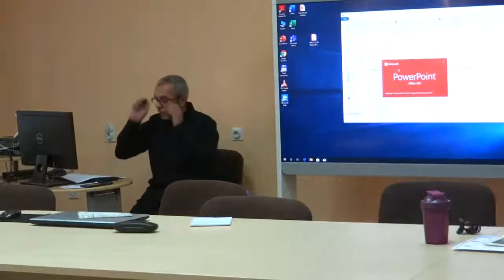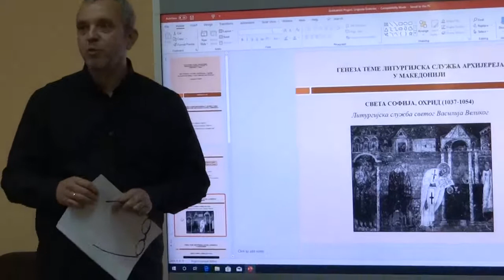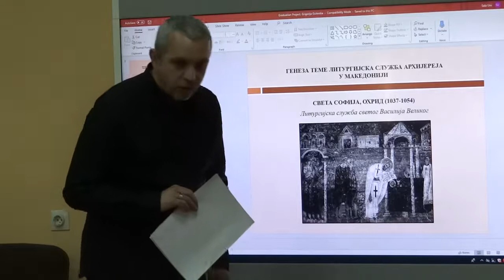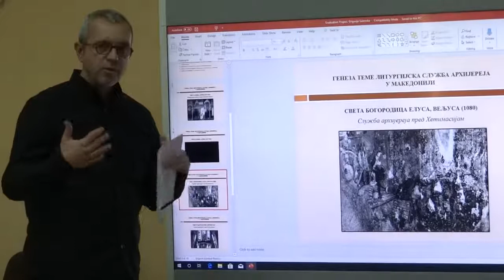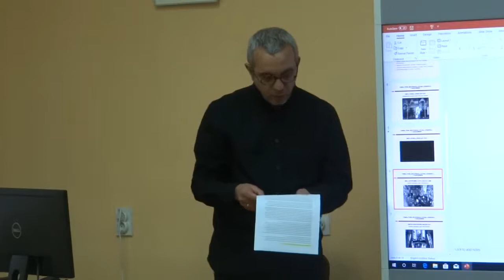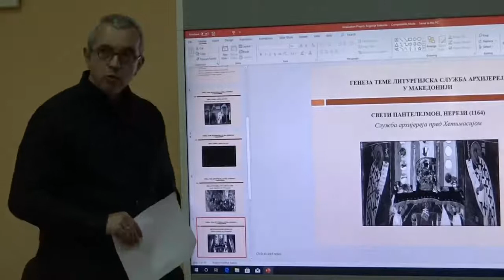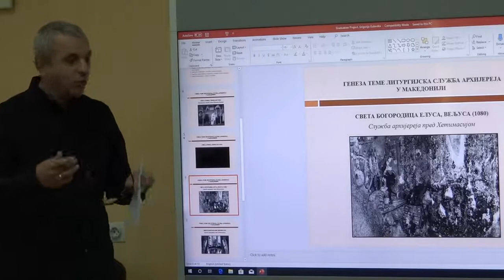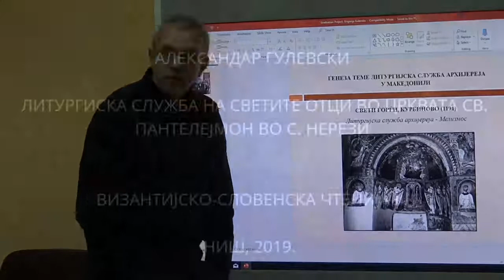Александар Гулевски - Сотерих Пантевген и сликарството во црквата Св. Пантелејмон во Нерези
Цариградските собори од 1156 и 1157, учењето на Сотерих Пантевген и нивните рефлексии врз сликарството во олтарската апсида на црквата Св. Пантелејмон во Нерези.
Кратко излагање на меѓународната научна конференција Византијско-словенска чтенија III, одржана во Ниш 2019 година.